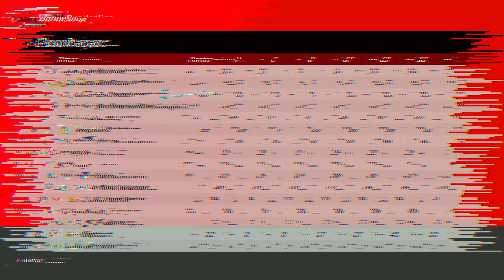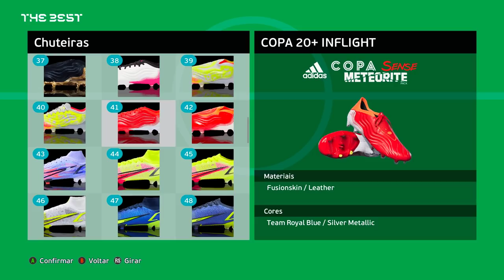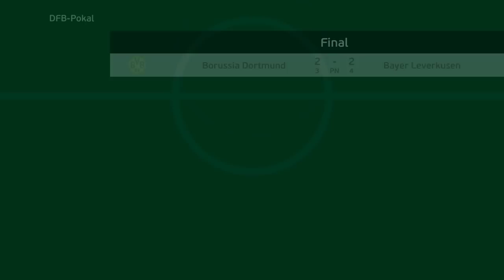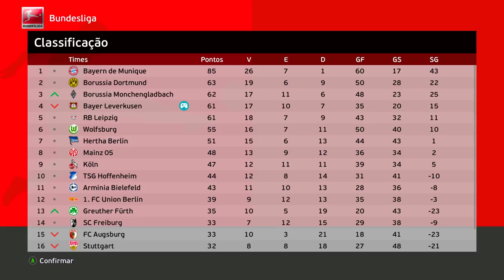A FINAL MAIS EMOCIONANTE da CARREIRA e ADEUS BAYER?❤️ - Rumo ao Estrelato Pereba #68 | PES 2021